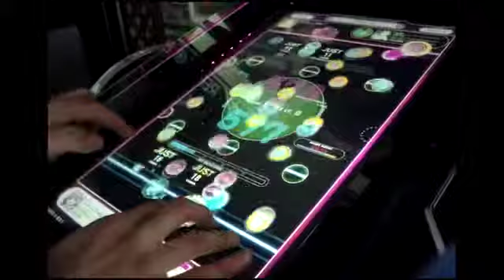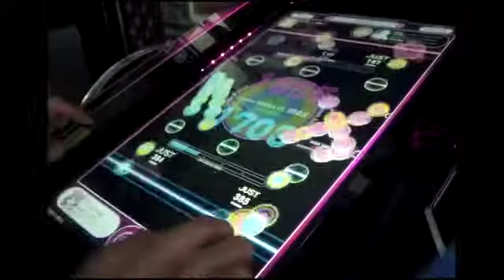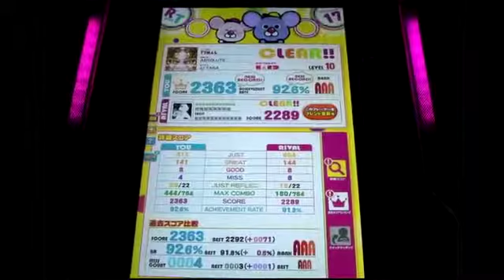REFLEC BEAT groovin'!! ABSOLUTE (HARD)